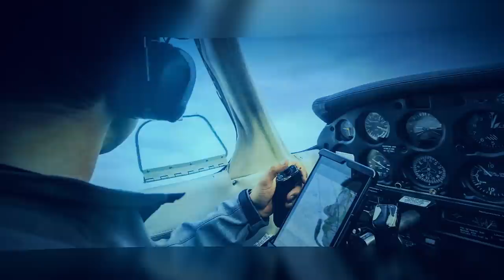Why Pilots Choose New, MAX Power USB Chargers from True Blue Power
NEW MAX Power TA360 USB chargers feature the fastest charging technology in aviation.

MAX chargers deliver up to 60 watts of power per port (4 times more power than traditional chargers) and ensure that pilots and passengers stay fully charged and connected to electronic flight bags (EFBs), smartphones, tablets and laptops on the fly. In-seat, cabin, cockpit and galley USB power. Easy-to-install and backed by a Limited Lifetime Warranty.